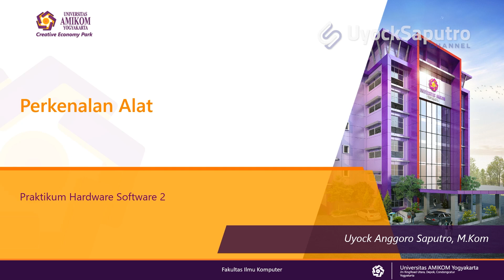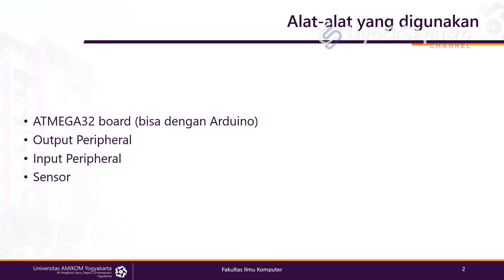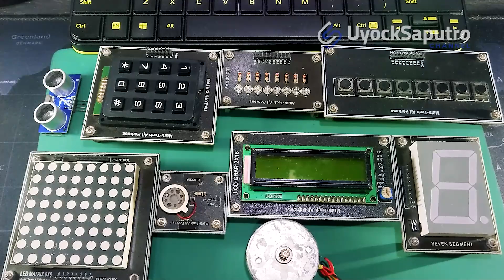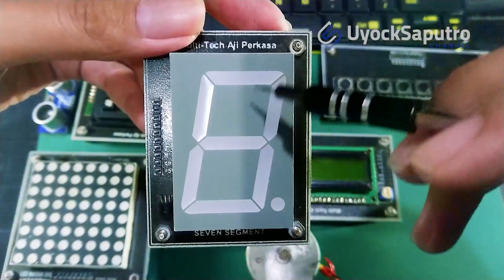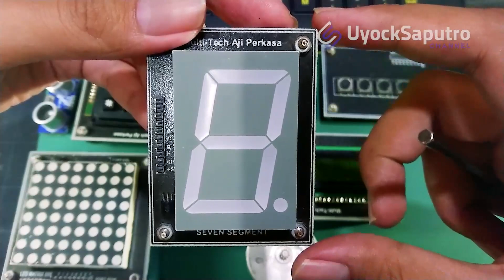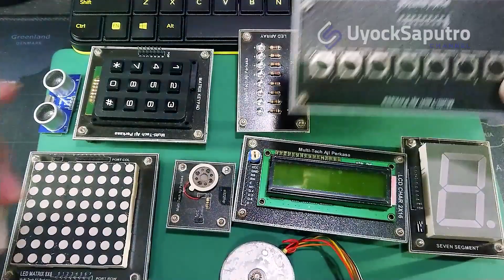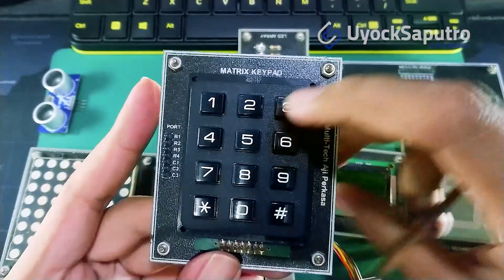Perkenalan Alat Praktikum HS2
Video tentang perkenalan contoh alat-alat yang digunakan dalam praktikum hardware software 2. Hanya sebagain kecil dari alat yang tersedia di pasaran. Kalian bisa mencari alat lain sesuai kebutuhan.

Time Stamp :
0:00 Perkenalan
1:21 ATMEGA32 Board
6:38 Contoh input/output atmega32
6:58 LED Array
7:38 7 Segment
8:14 LCD 1602
9:00 Buzzer
9:35 Motor Stepper
10:45 Input Button
11:25 Keypad
11:55 Sensor Ultrasonic
12:05 Dot Matrix 8x8
12:25 Arduino
14:40 Wemos D1
15:49 Contoh Alat Arduino
17:30 I2C LCD

Selamat belajar, jika ada pertanyaan silakan tinggalkan komentar.